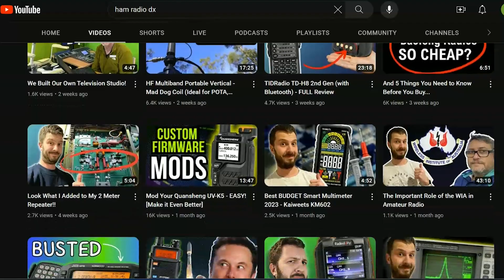The NEW Logbook You Always Needed, Ham Radio in Education, and a Special Reveal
A message from CEO and Founder James Cribbs (KN4NEH).

In this update, James covers:

0:00  Introducing the CEO Update Series
0:31  The brand NEW World Radio League
1:11  The Importance of Ham Radio in Education
1:53  Reveals our brand new content partner
And more!

We'll be doing more updates as we release new products, launch new content, and have news to share with the community.

Get your ham radio license fast and easy with our online program
Learn HF Ham Radio with our Masterclass 👉:

Hey there, this is James KN4NEH, Founder and CEO of Ham Radio Prep. I’m here live from the studio in Atlanta, GA with some big updates for you guys. Introducing the World Radio League - a Logbook and Community Built for the 21st Century

You already know that Ham Radio Prep is great for getting your ham radio license, but there is so much more to ham radio than getting your license.

One of the best activities after getting licensed is logging your contacts, having some fun in ham radio competitions and games, and connecting with the community.

That’s why we’ve launched a completely modern, interactive logbook with live contesting and community to connect with other hams built for the 21st century.

Whether you’re an experienced ham who is ready to compete or you’re brand new to operating, the World Radio League is perfect to get started.

and start logging your contacts and connecting with other ham radio operators. And don’t delay, we’ll be accepting the first members into the club soon so you’ll want to claim your spot!

Once you log in, let us know your feedback in the community chat, or just say hi! Our team monitors the community and you can connect with myself and the rest of the Ham Radio Prep team.

Ham radio is so important for STEM education, and Ham Radio Prep is the best, interactive program to get students involved.

That’s why we’re so excited to see Gompers Preparatory Academy in San Diego using Ham Radio Prep in the classroom. Gompers was looking for a way to introduce ham radio into the classroom, and Ham Radio Prep was the missing piece to the puzzle for their teaching approach.

They’re planning to have all of their students certified by December!

If you want to get your students involved in amateur radio with best in class educational materials, we would love to help.

At Ham Radio Prep, we believe the YouTube community is extremely important to educating and inspiring ham radio operators.

That’s why we support many channels like Ham Radio Concepts with Eric, Ham Radio 2.0 with Jason, Jim W6LG, and many others.

Today we’re excited to announce we’ll also be supporting the HamRadioDX channel with sponsorships.

Hayden from HamRadioDX stands out as one of the most helpful YouTube channels with great educational and entertaining content, and is native to Australia, so definitely go give Hayden a follow and subscribe.

We love to support channels like these in the ham radio space that are doing good in the community, so if you want to partner with us as well, just reach out to

Outro

Thanks everyone for joining Ham Radio Prep. We’re more excited than ever about what the future holds for amateur radio and we’re dedicated to helping you in your ham radio journey.

73 and we hope to hear you on the air soon!